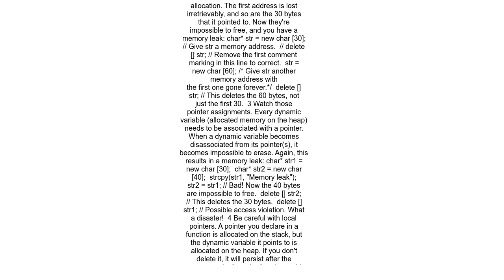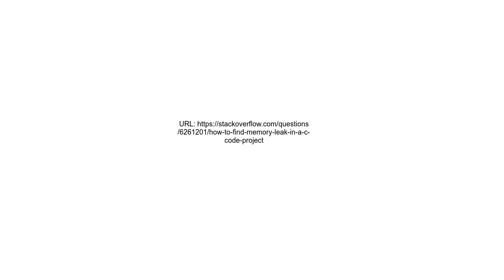How to find memory leak in a C++ codeproject